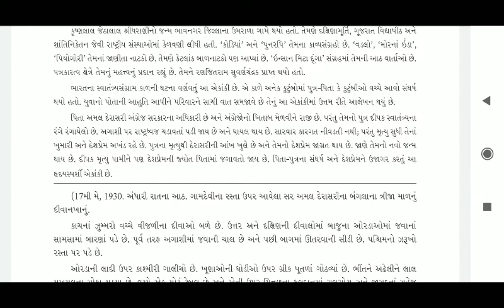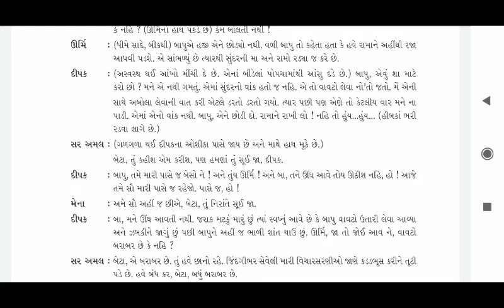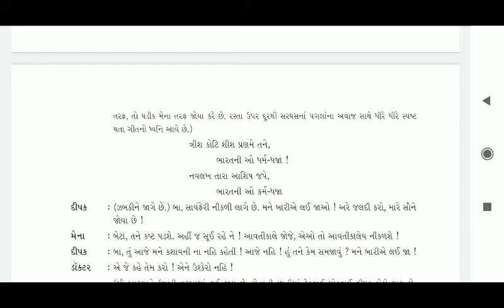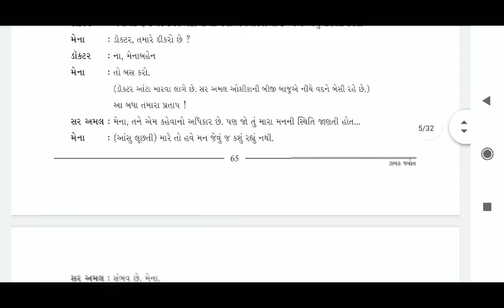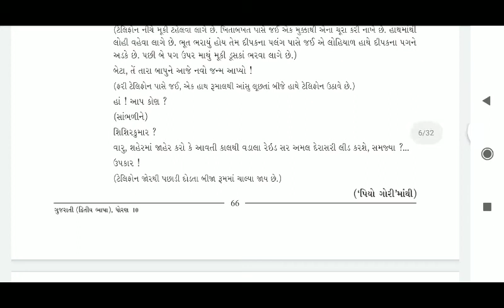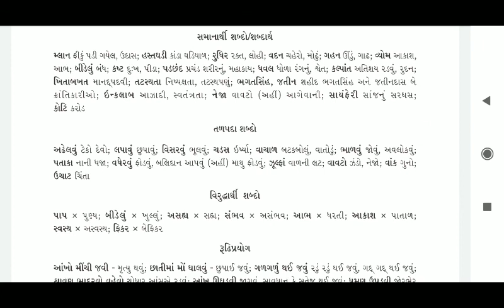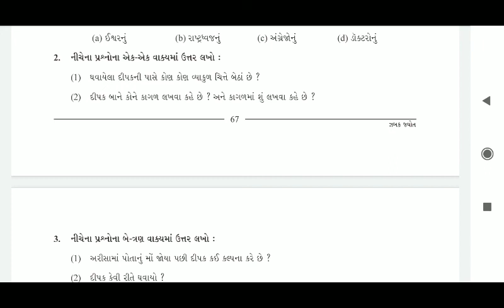Class -10th Gujarati chapter- 12 zabak zyot lecture- 11